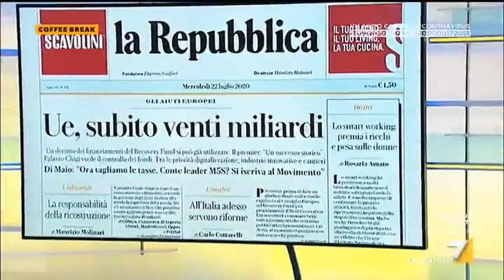Quartapelle-PD: "Noi come maggioranza di governo dobbiamo limitare gli annunci"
La Capogruppo alla Camera Lia Quartapelle sull'accordo per il Recovery Fund: "Sbagliaremmo se facessimo festa, ci sono settori chiaramente in crisi anche pensando all'autunno"